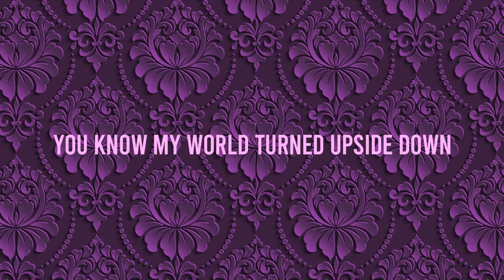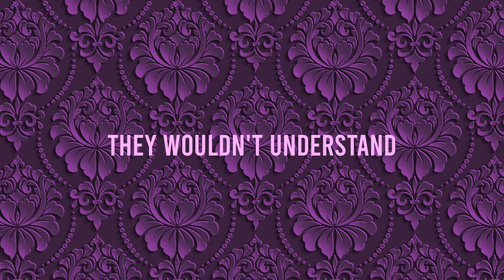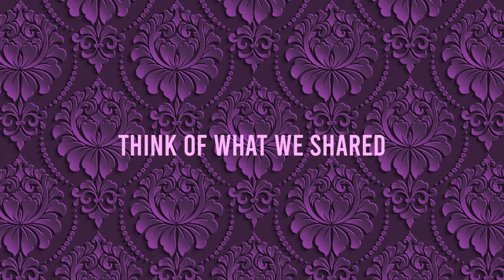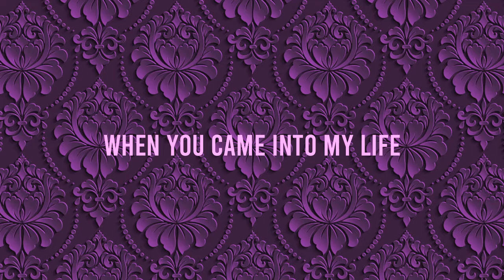B.O.U. | This Love | Official Lyric Video